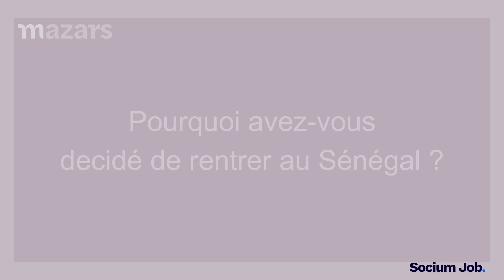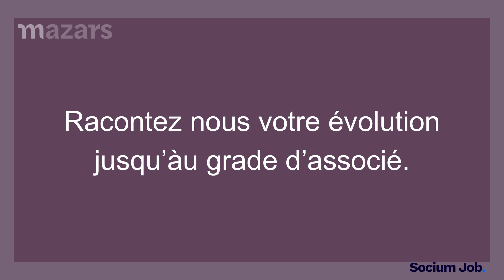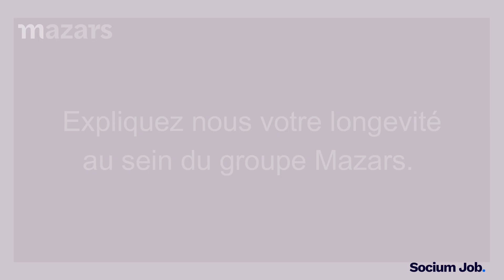Moussoukoro Ndiaye - Audit Partner chez Mazars Sénégal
Moussoukoro Ndiaye - Audit Partner chez Mazars Sénégal a un message pour vous. Si vous souhaitez travailler en audit, n'hésitez pas à parcours les offres d'emploi de Mazars en AOC